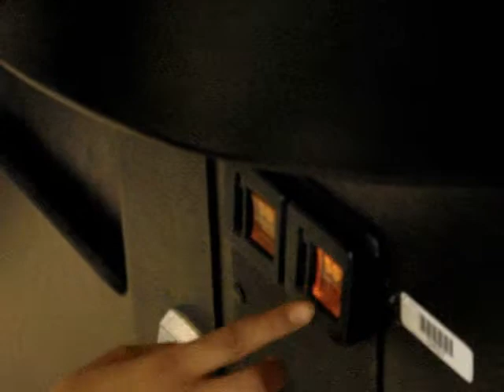WHEN YOU WISH UPON A BEAR